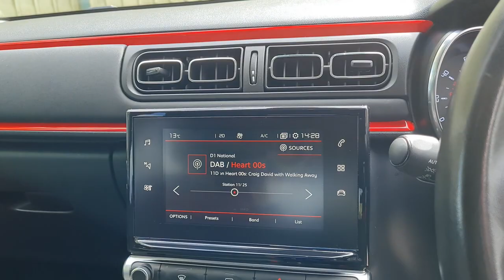CITROEN C3 Video Tour - PY66DZJ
CITROEN C3 1.2 PureTech 110 Flair